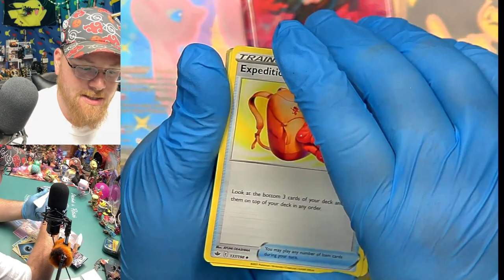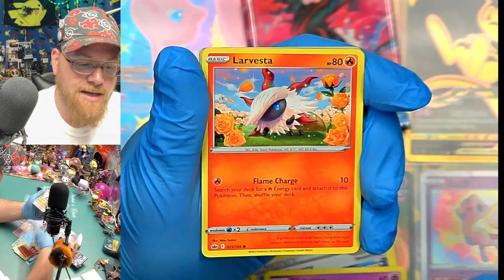I open 3 Packs of the Coldest Pokemon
In a more reflective unboxing experience, we open 3 packs of Pokemon Chilling Reign with a somber tone. As we unveil the cards, we'll take a moment to appreciate the intricate artwork and the stories they tell. The chill of the cards echoes the mysteries of life, and together, we'll explore the depths of the Pokemon world in a contemplative atmosphere. Join us for this unique and meaningful unboxing journey.